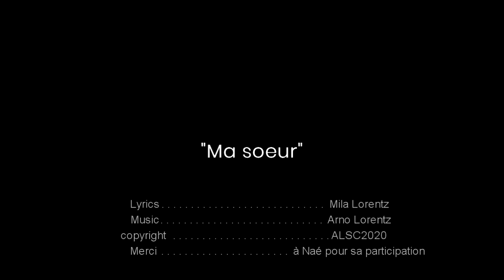Mila Lorentz "Ma soeur"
Deuxième création de la "Lorentz Family"
Sur un texte de Mila, un hommage à sa grande soeur
Clip réalisé durant le confinement (2020)